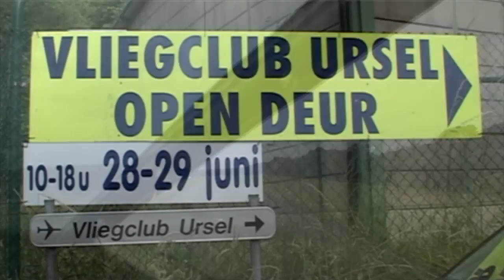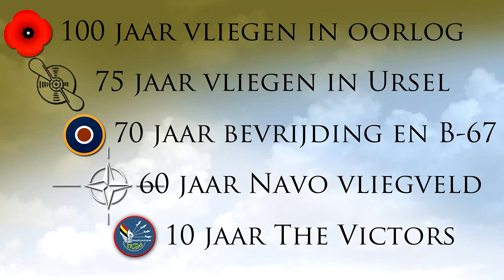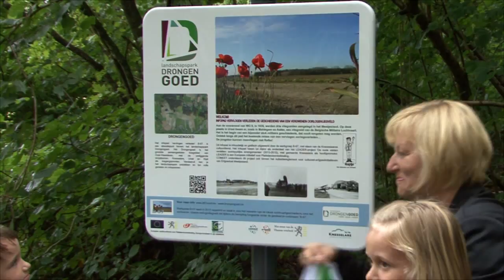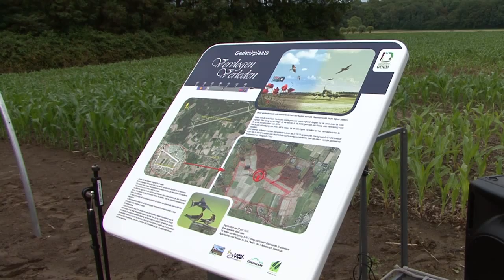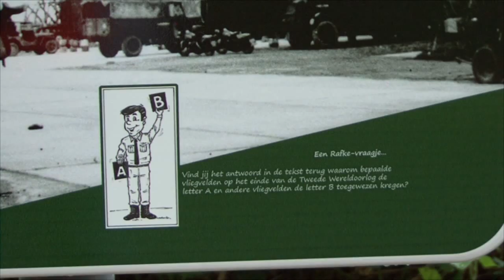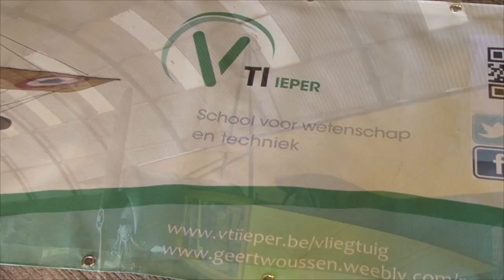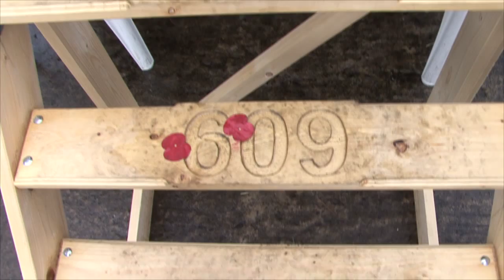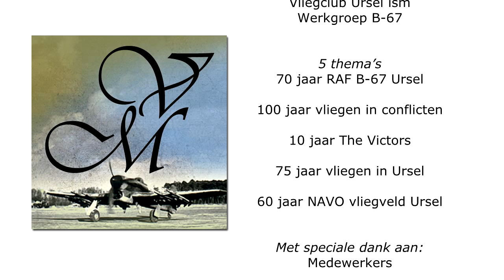Verslag: Vervlogen Meetjesland, Ursel, 2014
**Video in het Nederlands**Video in Dutch**

Op 27, 28 en 29 juni 2014 vond te Ursel Vervlogen Meetjesland plaats, een herdenkingsweekend om de geschiedenis van de luchtvaart in de hele regio en Ursel